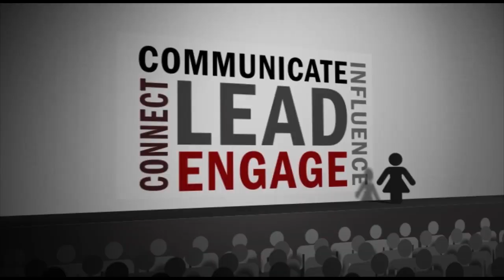Body Language for Leaders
Sometimes we convey the wrong message without even knowing it. When non-verbal behavior and body language don't match, leaders can  diminish their credibility and sincerity through simple gestures. This video provides some quick fixes.